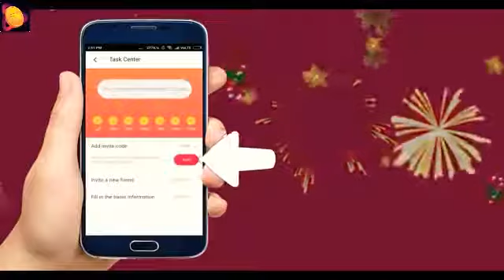Sahi jaye na Judai Tere Bina status video 😍